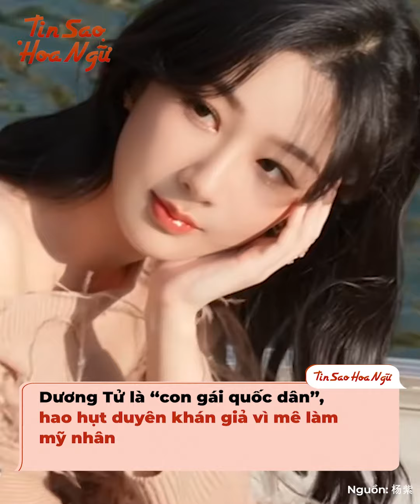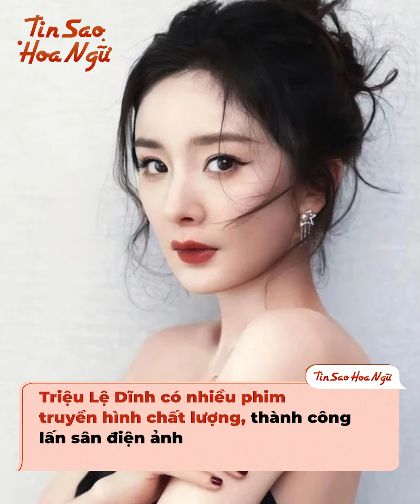5 mỹ nhân Hoa ngữ có duyên khán giả tốt nhất hiện nay được ủng hộ nhiệt tình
5 mỹ nhân Hoa ngữ có duyên khán giả tốt nhất hiện nay được ủng hộ nhiệt tình

Trong làng giải trí Hoa ngữ, duyên khán giả là một trong những yếu tố cực kỳ quan trọng, giúp các tác phẩm lẫn địa vị của dàn diễn viên thăng hạng đó. Và đây chính là 5 sao nữ có duyên khán giả đáng ghen tỵ nhất hiện nay, chỉ cần góp mặt thì người ta sẽ ủng hộ ngay chẳng cần biết kịch bản có tốt hay không.